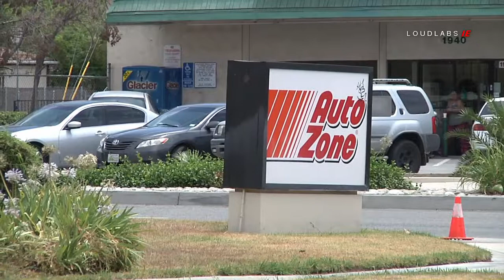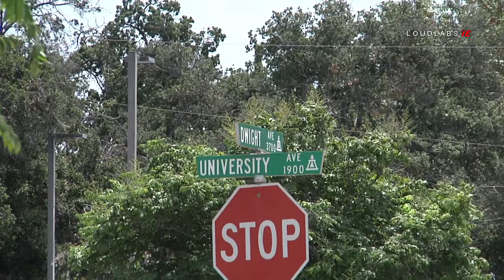Hazmat Situation / Riverside 7.23.19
RIVERSIDE - On July 23, 2019 at approximately 11:30 am Riverside city fire department along with Riverside City Hazmat crews were dispatched to the Auto Zone auto parts store Located on University Ave and Dwight st in Riverside in reference to a gas smell coming from the location.

Upon arrival Hazmat and fire crew cordoned off the area and started to asses the situation. Fire crews determined the the smell was not a gas smell but a smell coming from a large blue oil recycling bin located in the parking lot.

The fire crews conducted air and chemical tests to determine if the location and the surrounding area was safe. After a short period of time. it was determined that there was no hazard to the area and that the liquid in the oil bin was just motor oil and not a foreign unknown substance..